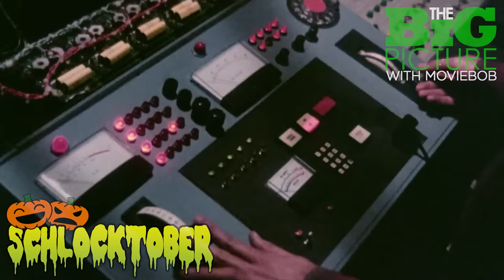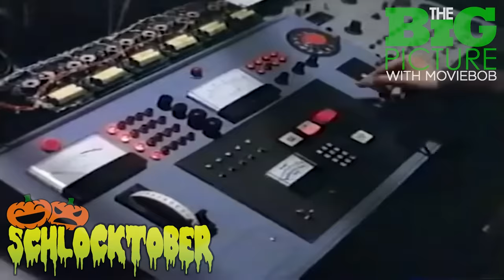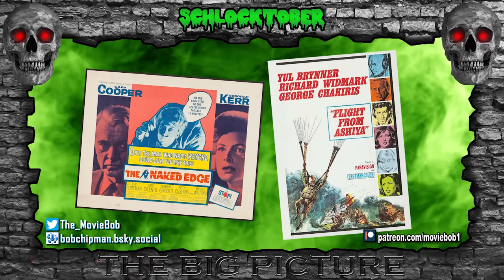New Big Picture: SCHLOCKTOBER - "MURDER BY PHONE" (1982)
Schlocktober 2023 BEGINS!

Richard Chamberlain scours the seedy corporate underworld of 1980s Toronto on the hunt for a serial killer who has invented a way to blow people up via telephone - a crime almost as absurd as how easy it turns out to be to solve it. Come for the still-safer-than-a-Tesla exploding dial-up, stay for the wildly overqualified level of talent in front of and behind the camera gobbling up Canadian Tax write-off dollars to turn it into a movie you won't believe you've never heard of!